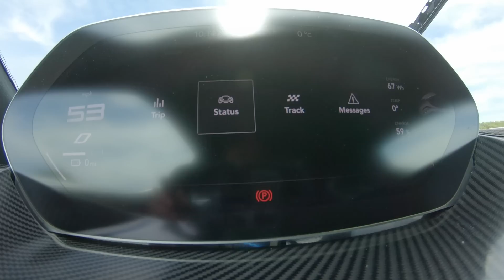Lotus Evija development prototype on test at Hethel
Lotus Director of Vehicle Attributes, Gavan Kershaw, reveals more about the astonishing performance of the Evija all-electric hypercar.

Lotus Evija: Target CO2 emissions combined 0.0 g/km, Target range 215miles (346Km), Target consumption 17.25 KWh/100km